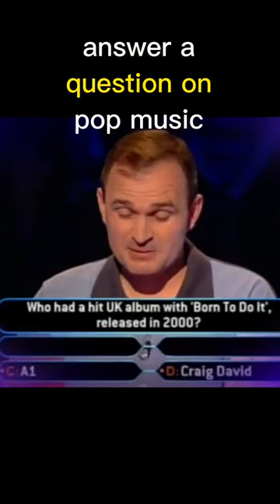CHEATED and WON Who Wants To Be A Millionaire?!😵